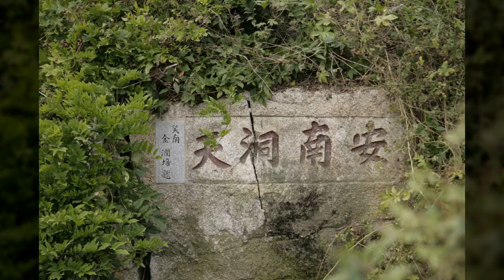안남동천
1만8천개 이상의 다양한 컨텐츠들을 목록별로 구분하여 재생목록에 정리하였습니다.

1. Youtube, Pixabay, 공유마당에서 제공하는 음악과 사진들을 이용한 컨텐츠.
2. 일상이 담긴 Shorts 영상.
3. 플랫폼 기획 전반.
4. 랜선 여행 시리즈 - 국내, 전세계 대륙별 컨텐츠
5. 대한민국 역사 시리즈